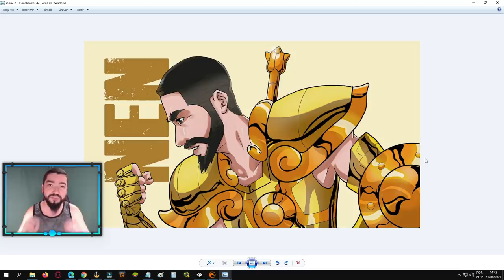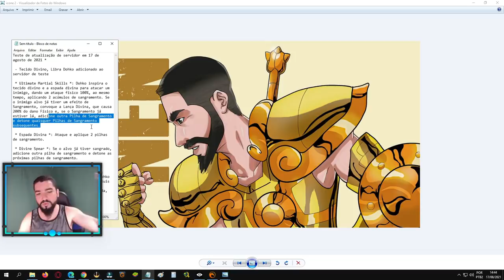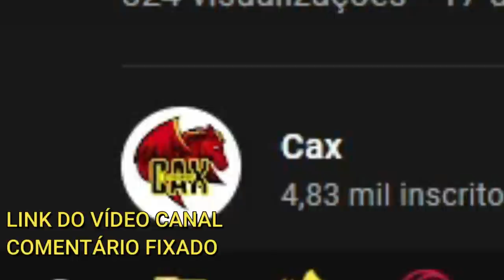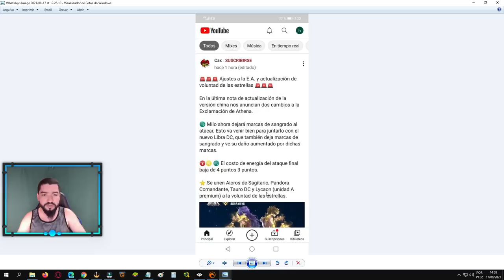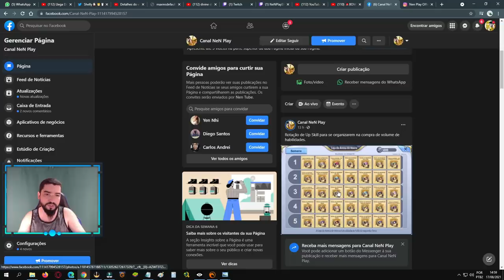Gameplay Dohko Divino, Buff Exclamação de Atena, Atualização Vontade Estelar - Saint Seiya Awakening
Confira 03 atualizações que o servidor de teste teve, que poderá echegar em breve no servidor global de saint seiya awakening.